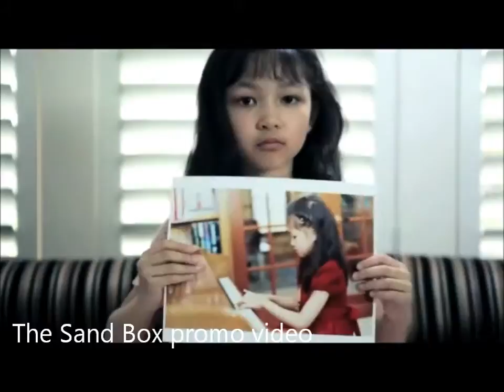Child Actor's Demo Reel--Natalie Tran--Updated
Selected Film Credits